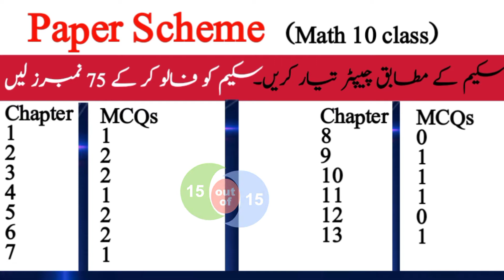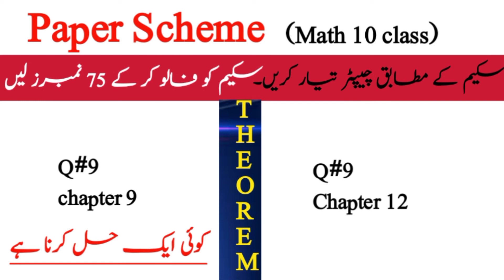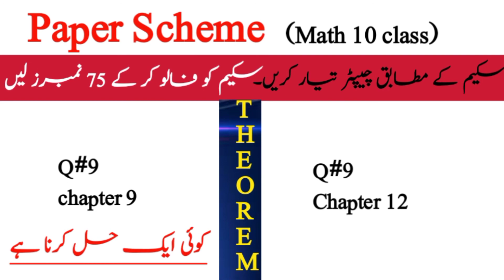Pairing scheme math 10 ten class science group 2022 | follow it to get maximum marks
Pairing scheme math 10 ten class science group 2022 | follow it to get maximum marks ‎@ilmkidunya
multan board
Rawalpindi board
DIG khan board